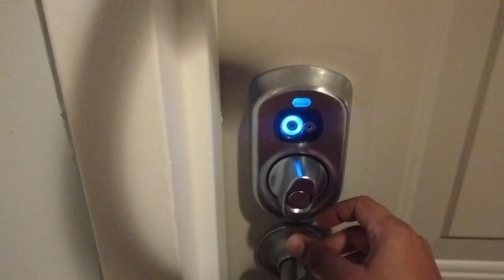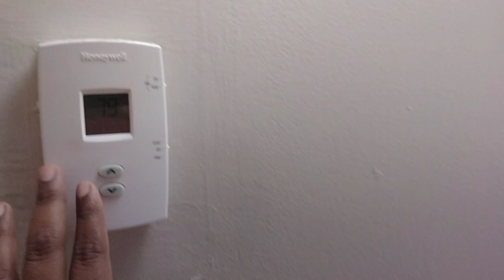What is in my kitchen & My home and simple sambar making